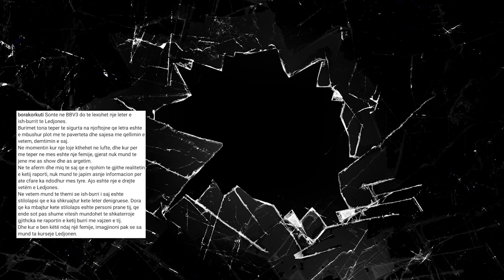BBVA3: "Ai eshte nje Genjeshtar!" Njeriu me i afert i Ledjones, pergenjeshtron letren e Ish Burrit!